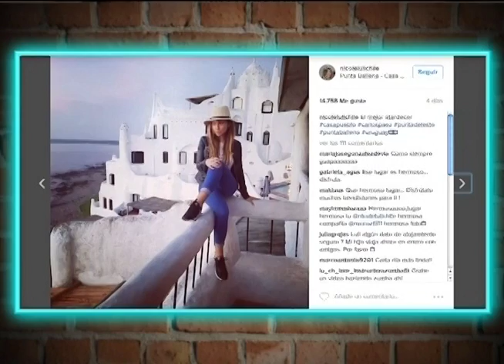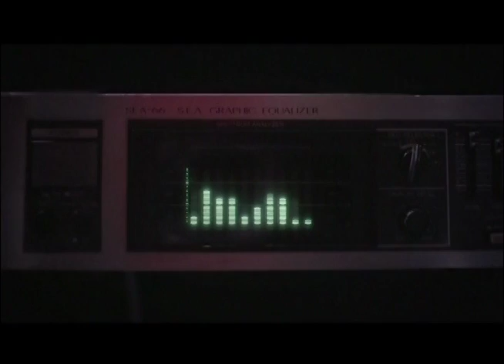MALAS COMPAÑIAS CAP 144 B1 VIVE